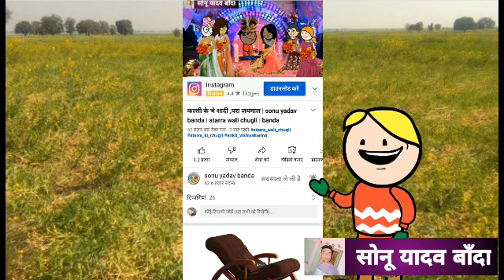कलुआ चोराइस बिरवा , तुर्रा वाली के खेत मा sonu yadav banda | atarra wali chugli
U.P का चुनाव part 6 | banda ki chugli | banda wali chugli | jeetu yadav banda | sonu yadav banda

कलुआ लडा चुनाव , को बनी U.P का मुख्यमंत्री | sonu yadav banda | atarra wali chugli | jeetu yadav

@Banda Ki Bak Bak
@Chugal panchayat
@mau ki chugli
@Shikhar Tak
@Hindustani Chugli

Banda chugli
Banda comedy
Tuura wali chali mayke banda ki chugli
Tuura wali

Cartoon video
Chugli video
Bundelkhandi चुगली
Bundelkhandi video
बुंदेलखंडी कॉमेडी
बाँदा कॉमेडी

Chugli video
Cartoon dhamaka
Comedy video
Mjo video
Cartoon
Funny video
Banda chugli
Atarra video
Banda video

Banda chugli
Banda comedy